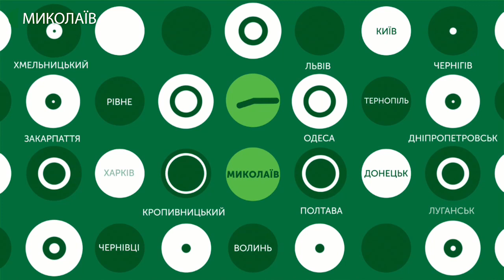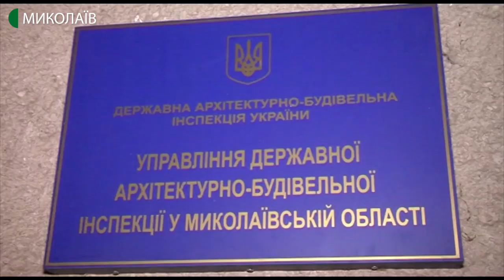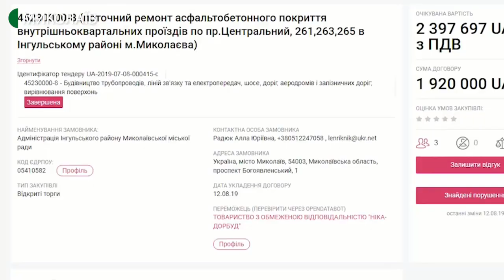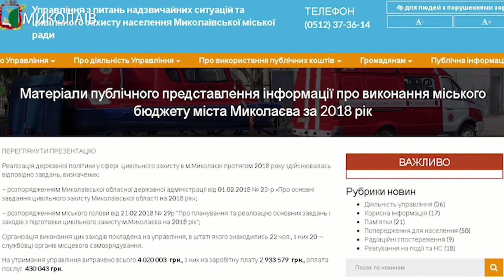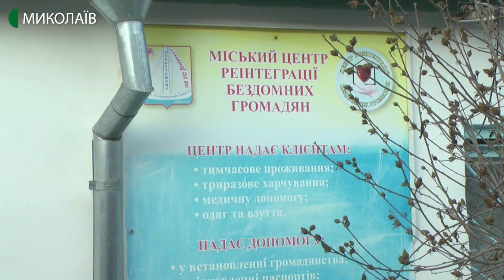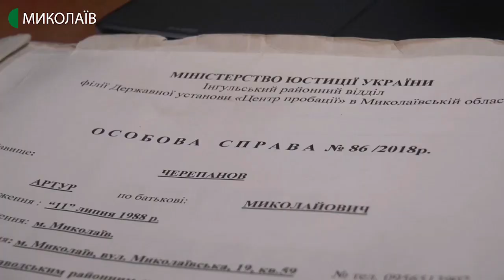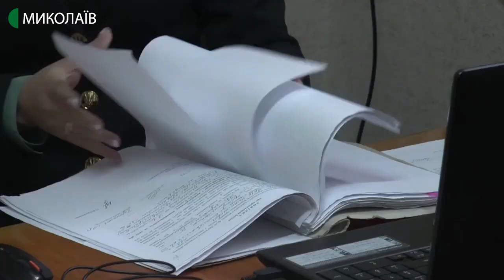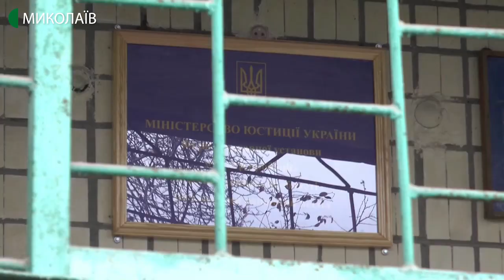03.12.2019. Новини. 19:00